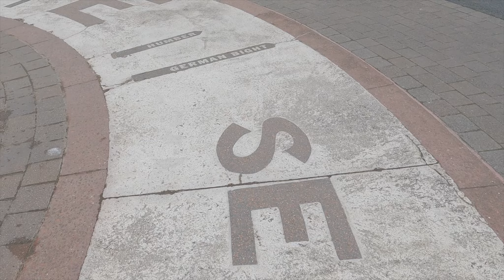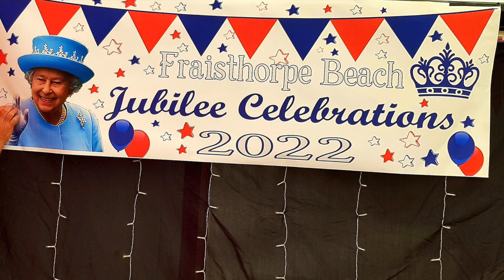The Yorkshire Coast Ep4:4 - Filey & Platinum Jubilee Party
Welcome to our little channel and our Yorkshire Coast mini series, this the last in the series of short videos takes us Filey where we walk along the uncommercialised sea front with quaint victorian guest houses and apartments, we find 'Finlay' a steel sculpture made to recognise Fileys fishing heritage.
Finally we return to Fraisthorpe for the platinum jubilee celebrations to commemorate HRH The Queen 70 years as monarch, we have our very own 'street party' and meet up with others from the Leeds DA THS.

Please come along with us and enjoy the views.

benivanadventures - travels in our campervan